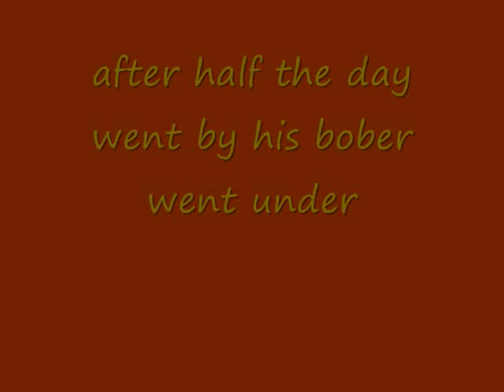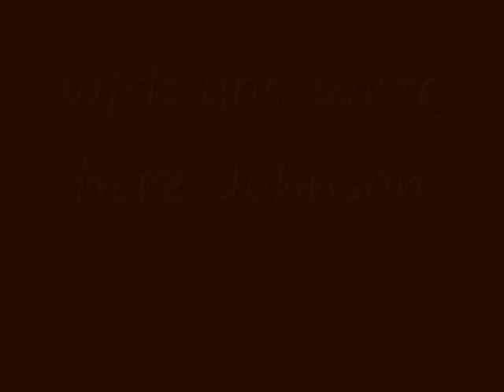catching a muskie